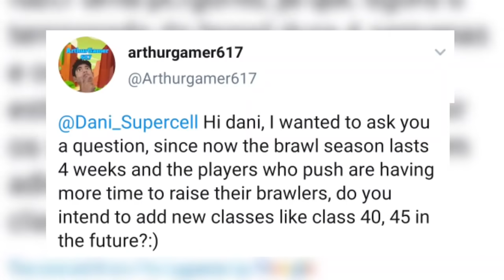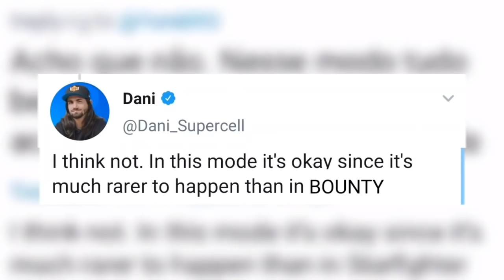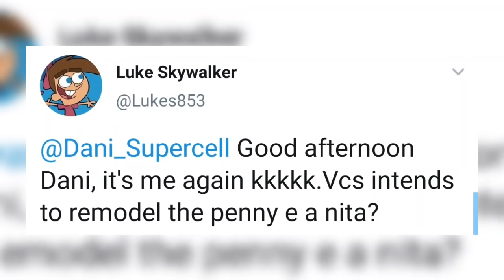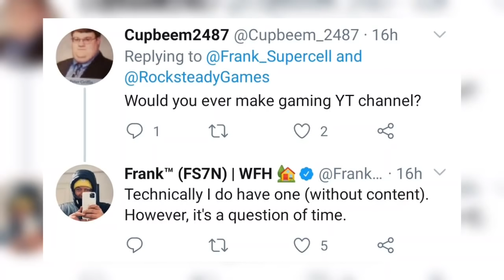PENNY REMODEL?! | MORE PIN SLOTS!? | January Update! | Brawl News! | Brawl Stars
I am an official Content Creator of B0LTS Club.

My Brawl Stars Player Tag